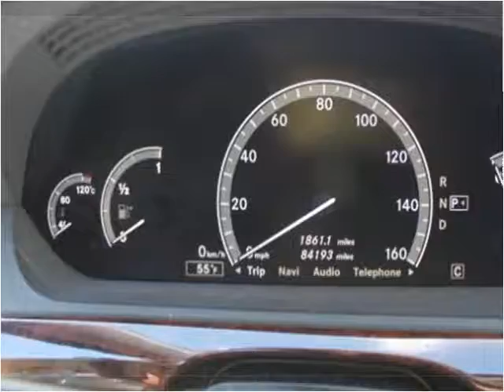2010 Mercedes-Benz S-Class Used Cars Trevose PA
This 2010 Mercedes-Benz S-Class is available from Big Joes Auto Sales.